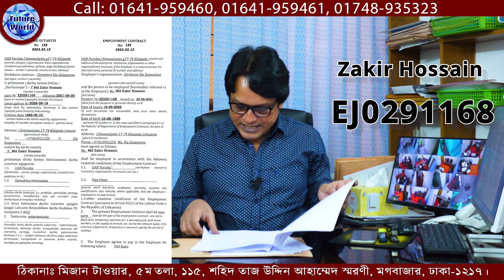🇱🇹 Lithuania💯% Visa. সৌভাগ্যবান ৬ জন পারমিট পেয়েছেন, সেনজেন দেশ লিথুয়ানিয়ার । ১ মাসেই পারমিট ।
🇱🇹 Lithuania💯% Visa.“সু - খবর” ৪ জন লিথুয়ানিয়ার পারমিট  পেয়েছেন । ১ মাসেই পারমিট । নিশ্চিত ভিসা ।
🇱🇹 Lithuania Visa . ভিসা প্রসেসিং শুরু হলো। বিভিন্ন কাজের সুযোগ @Future World

🇱🇹 লিথুয়ানিয়া একসময় অনেক বড় একটি দেশ ছিল। বর্তমান বেলারুশ ও ইউক্রেনের অধিকাংশ এলাকা এর অধীনে ছিল। ১৯১৮ সালে একটি একটি স্বাধীন রাষ্ট্র হিসেবে জন্ম নিলেও ১৯৪০ সালে সোভিয়েত ইউনিয়ন এটি দখলে নিয়ে নেয়। দ্বিতীয় বিশ্বযুদ্ধের পর এটি সাম্যবাদী সরকারের অধীনে প্রায় ৪ দশক ধরে পরিচলিত হয়। ১৯৯১ সালে সোভিয়েতদের পতনের পর দেশটি আবার স্বাধীনতা লাভ করে। ১৯৯২ সালে দেশটিতে প্রথম গণতান্ত্রিক নির্বাচন সম্পন্ন হয়।

১৯৯০-এর দশকে দেশটি অর্থনীতি বিরাষ্ট্রীয়করণে মনোযোগ দেয়। কিন্তু অর্থনৈতিক মন্দা, মুদ্রাস্ফীতি ও বেকারত্ব সমস্যা ভয়াবহ রূপ লাভ করে। ২১শ শতকে এসে লিথুয়ানিয়া ন্যাটো ও ইউরোপীয় ইউনিয়নে যোগদান করেছে।

🇱🇹 লিথুয়ানিয়া ভিসার ডকুমেন্টস :
📚 পাসপোর্ট
📚 ছবি
📚 জাতীয় পরিচয়পত্র

🇱🇹 লিথুয়ানিয়া Visa : খরচ বিবরন  :
🌎 প‍্যাকেজ :
এডভান্স : ১ লক্ষ টাকা।

🏠 কর্পোরেট অফিস :
🌍 Future World
115, Sohid Taj Uddin Ahamed Shorony, Moghbazar, Dhaka-1217, Bangladesh.

(WhatsApp Only)

ধন‍্যবাদান্তে.
সিইও
মোহাম্মদ ইমাম মেহেদী
@Future World